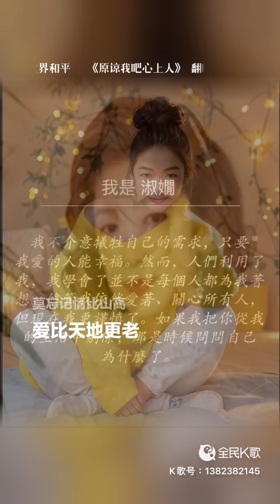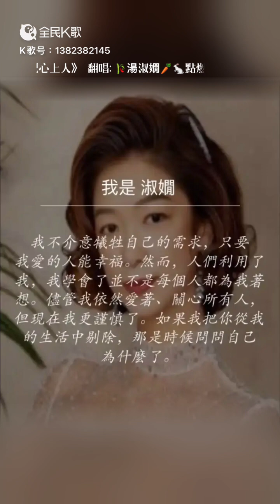《原諒我吧心上人》 湯淑嫺